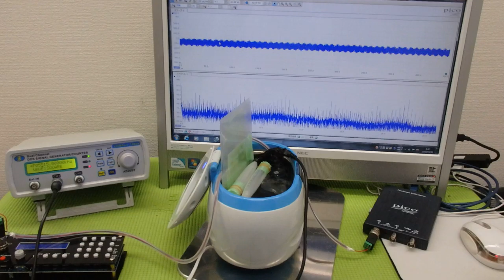超音波「攪拌・分散・乳化・粉砕」技術